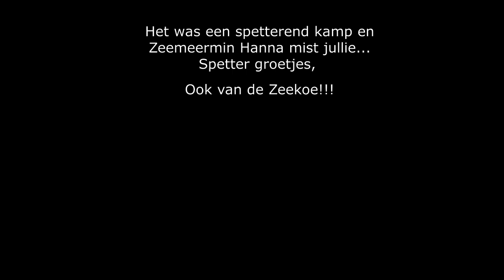Zeemeer'minnetjes' Zomerkamp met Zeemeermin Hanna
Wat was het toch een schattig kamp(L)
Ook op kamp?: